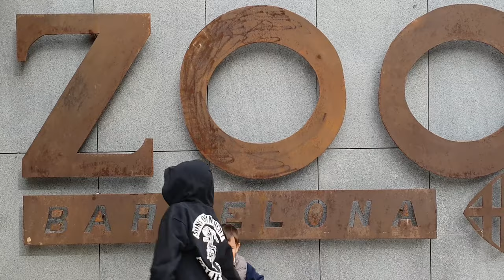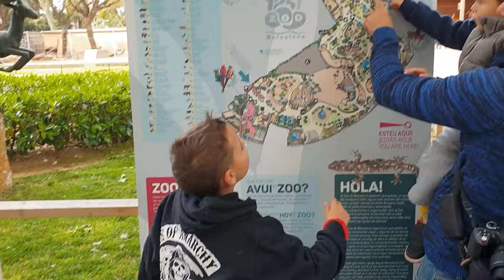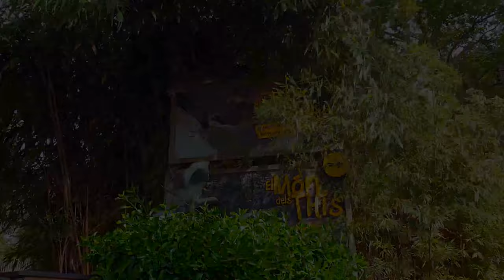Zoo de Barcelona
Pasamos el dia en el Zoo! Primera parte